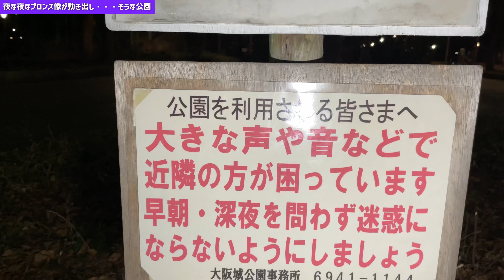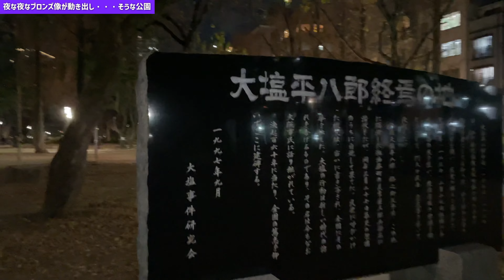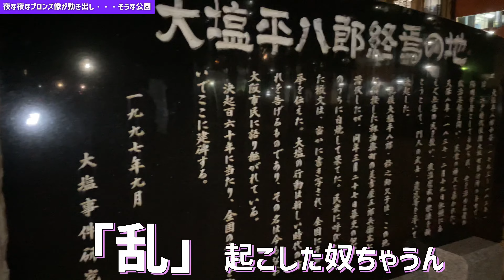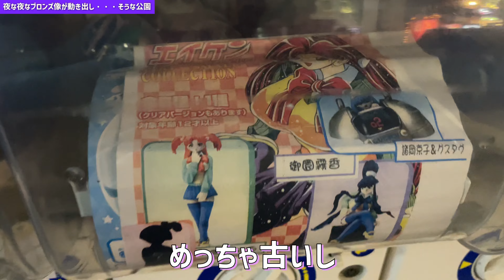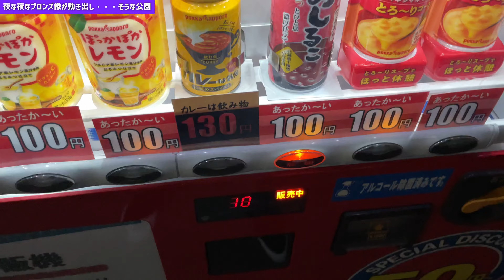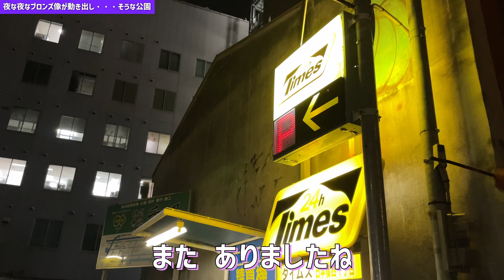夜な夜な動き出しそうな銅像家族のいる公園ふたたび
大阪の靭公園にある幸福家族の銅像を再調査。
あまりにリアルすぎるからだろうか、夜になると動き出すという噂も！？あるとかないとか。